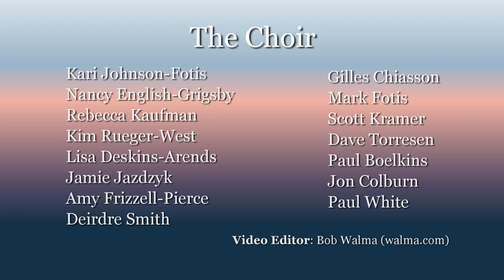The Lord Bless You and Keep You - Virtual Choir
(Intro by project organizer Jamie Jazdzyk)
Mona Shores Alumni: The Lord Bless You and Keep You
This song feels like a warm blanket of memories and community for many current and former Mona Shores High School students and families.
We created this virtual choir video with a crew of alumni who learned under the direction of Skip Frizzell in the 1970's-80's.
We originally started this virtual choir to honor the life of Gage Frizzell, Aaron Frizzell's son, Amy Frizzell Pierce's nephew and Skip's grandson. Gage passed away in a car accident early this year.
Since working to put this together, the community has lost other alumni, teachers and a former principal. We offer this for everyone with a spirit of comfort, warmth and care. Much thanks to  Kim Rueger-West and Jamie Jazdzyk for direction, organization, and project planning.
A very heartfelt sense of gratitude for our vocalists:
Deirdre Smith, Gilles Chiasson, Kari Johnson Fotis, Mark Fotis, Nancy English Grigsby, Paul White, Lisa Deskins Arends, Paul Boelkins, Jon Colburn, Rebecca Kaufman, Dave Torresen, Scott Kramer, Amy Frizzell Pierce